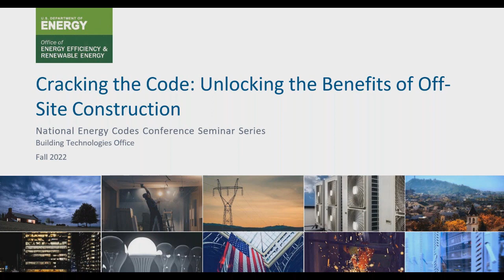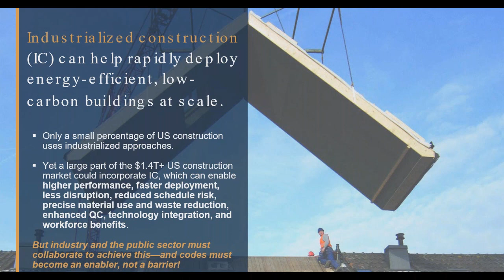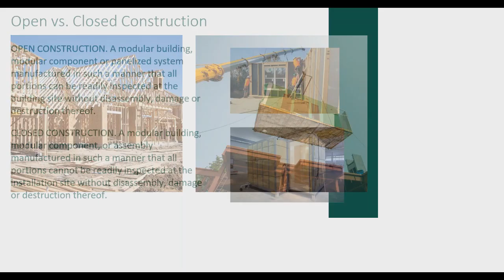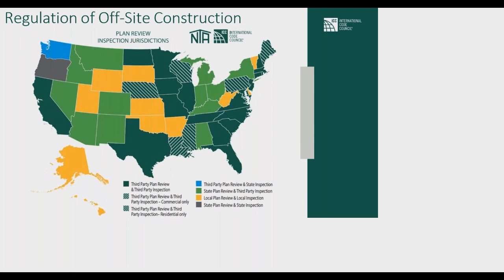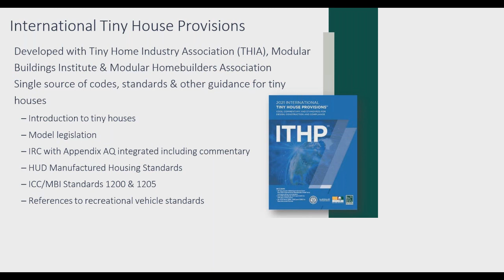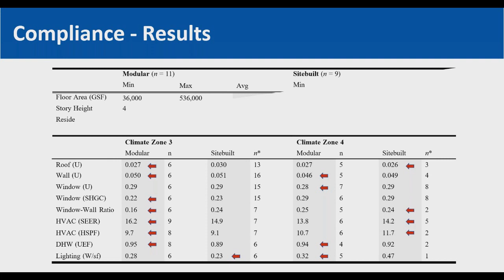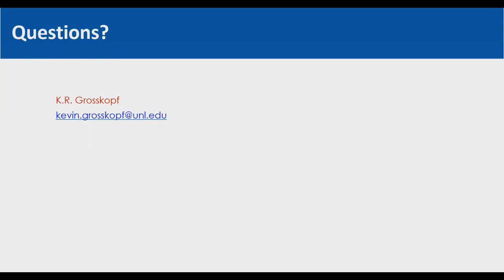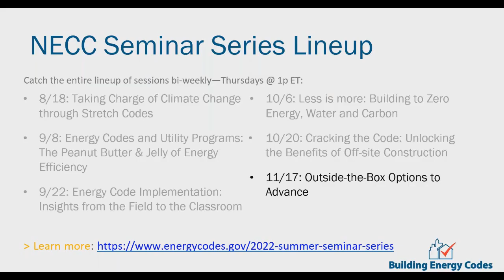Cracking the Code: Unlocking the Benefits of Off-site Construction - Webinar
This webinar discuss the Advanced Building Construction Initiative, the development of new off-site construction standards, and how manufacturers are finding creative ways to streamline code compliance.

This was the fifth event in the 2022 Building Energy Code Summer Seminar Series.